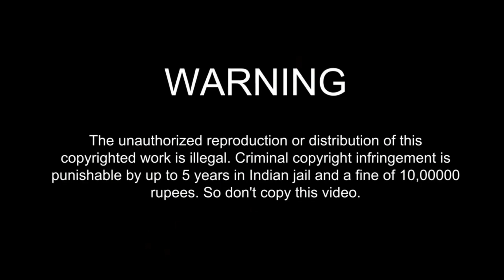Home Made Milk Mayonnaise Recipe | How To Make Mayonnaise | Chabir Hesel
Home Made Milk Mayonnaise Recipe
How To Make Mayonnaise
Chabir Hesel
Mayonnaise Sandwich
Mayonnaise Kaise Banate Hain
Mayonnaise Recipe Without Egg